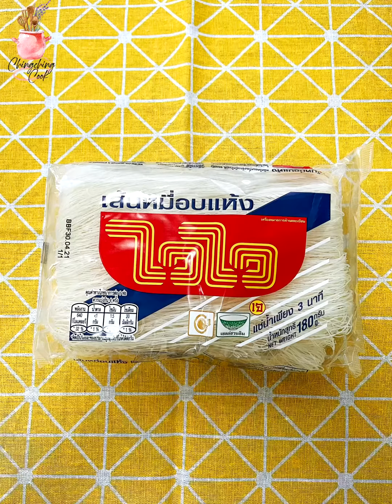กุ้งพันตะไคร้ หมี่ขาวลวก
ชิงนำเนื้อกุ้งและหมูสับกับสมุนไพรต่างๆ มาพันตะไคร้ แล้วนำไปย่างจนหอม ทานกับเส้นหมี่ขาวลวก
🦐นำเนื้อกุ้ง หมูสับ ไข่ ขิง พริกแกง ใบผักชี ซอสหอยนางรม  พริกไทยดำ นำไปปั่น
🎋ปั้นส่วนผสมกุ้งเป็นก้อนเล็กๆ นำไปพันกับตะไคร้
🪵นำกุ้งพันตะไคร้ไปย่าง
🍽จัดเสิร์ฟกับหมี่ขาวลวก